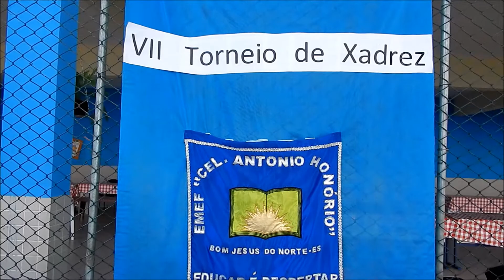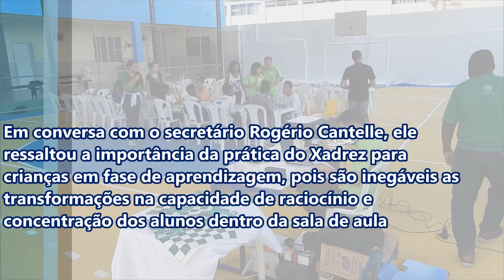Rogério Cantelle transforma e desenvolve o raciocínio e a concentração dos alunos